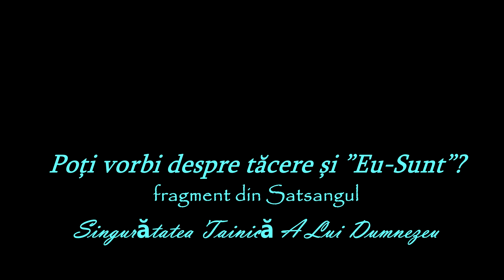Poți vorbi despre tăcere și ”Eu Sunt”? - Satsang cu Atmaji